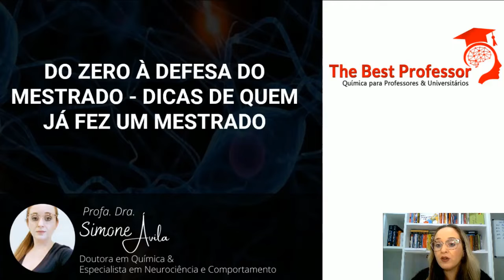Por que eu decidi fazer MESTRADO?